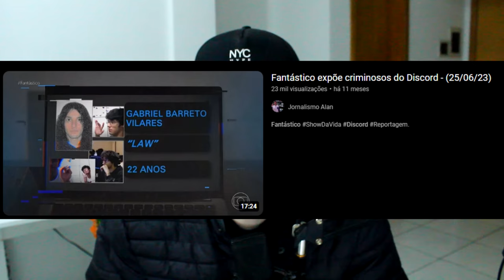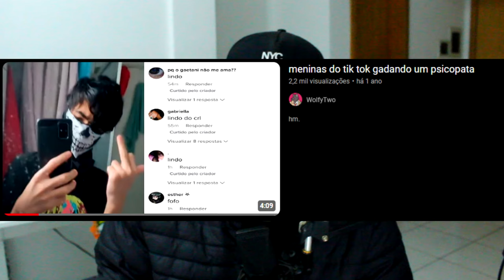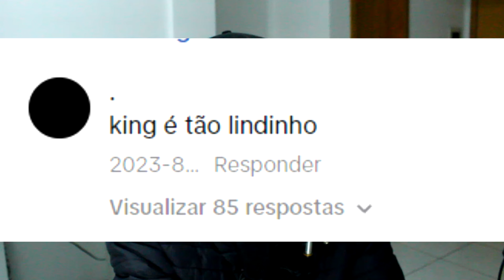garotas estão gadando o king do discord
que fita